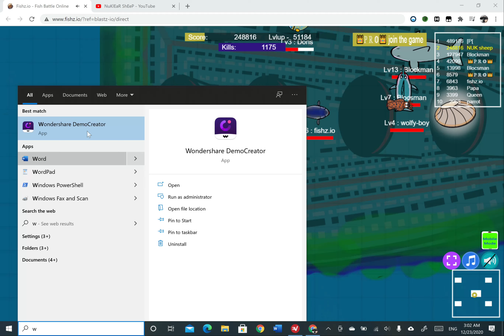Fishz.io - All Fish !! lev 16 260K !!Coming Special video for 100 Subs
Fishz.io is an evolution io game where your goal is to become the scariest fish in the sea. There's no clowning around in the dog eat dog world of vicious fishes! You may begin as a humble Clown fish, but as you upgrade you slowly evolve into a terrifying predator.
Eat your enemies and absorb their powers. Become the ultimate predator and own the food chain from the top down.